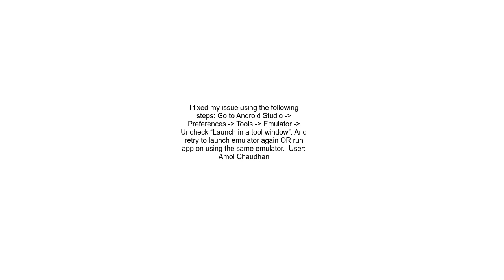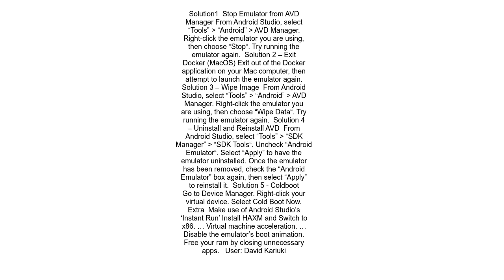Android Studio stuck &#39;Connecting to emulator&#39;